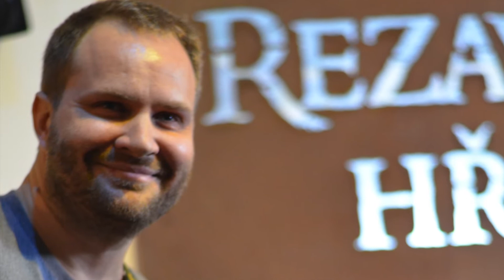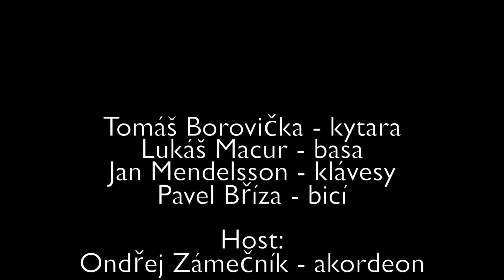Ginger Head - Song for Nina